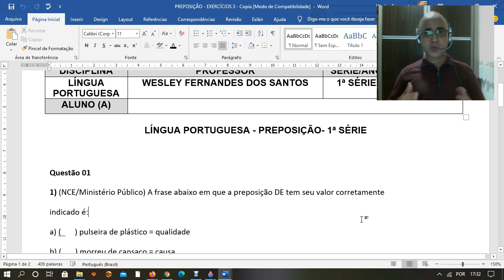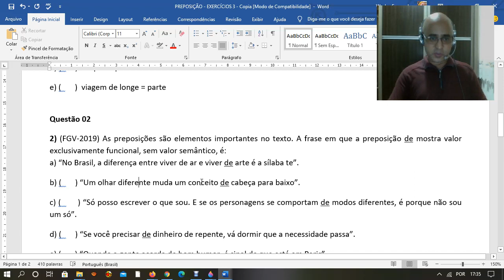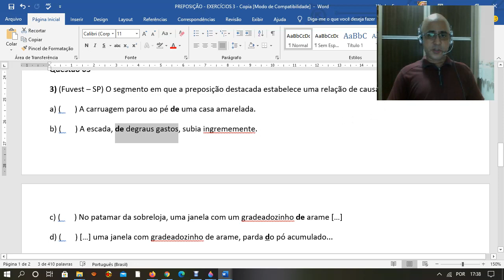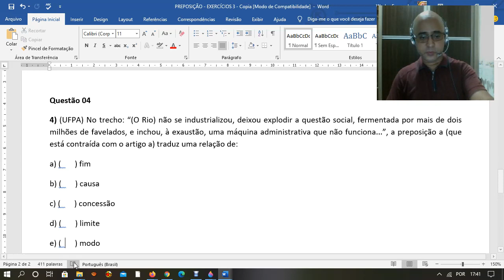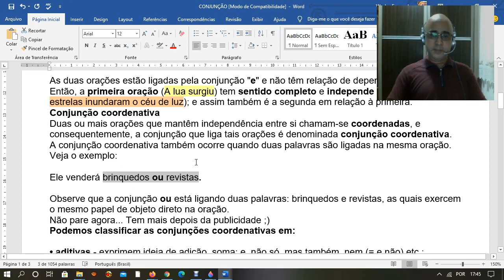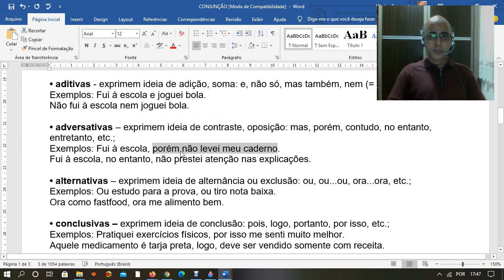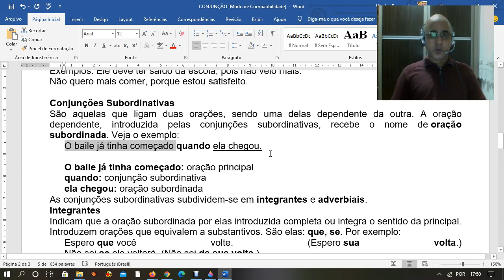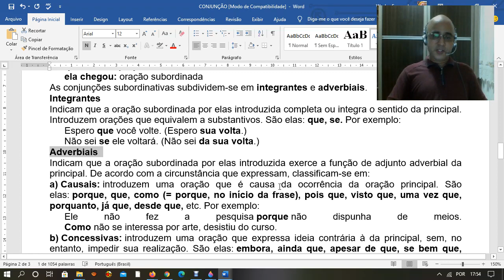1ª SÉRIE GRAM. - Wesley - 1ª aula - Preposição- Resolução de exercícios e conteúdo- 09-11-2020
1ª SÉRIE GRAM. - Wesley - 1ª aula - Preposição- Resolução de exercícios e conteúdo- 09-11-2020